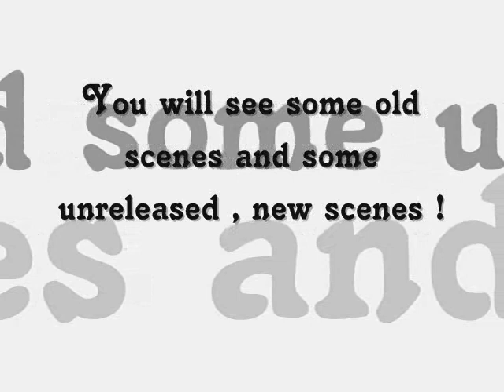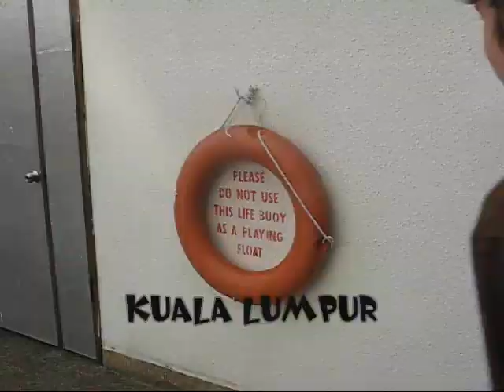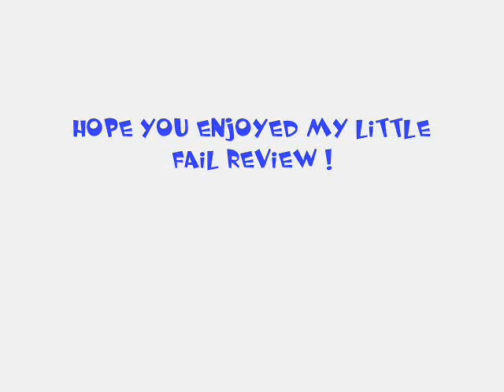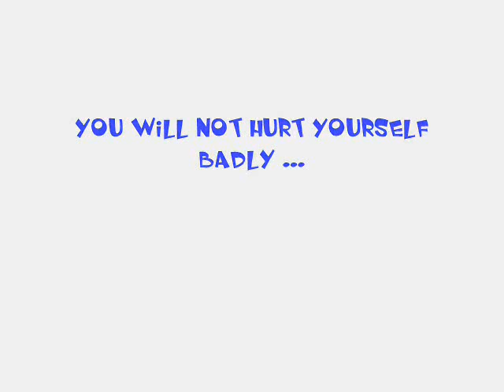Best of Failblog Compilation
Some more fails will come soon ;D